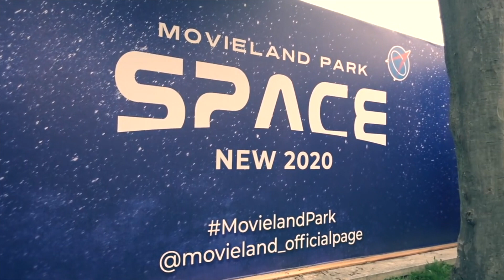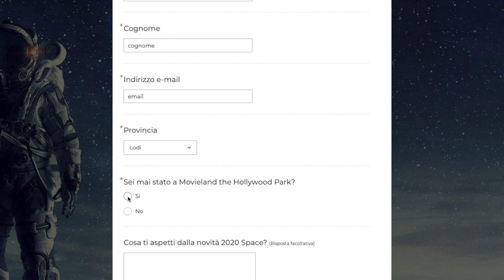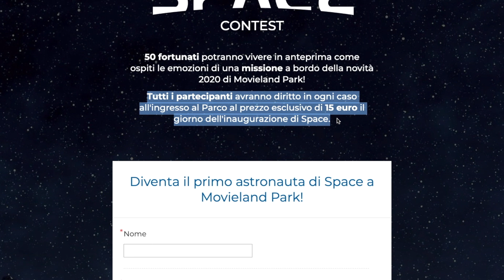Entra GRATIS a MOVIELAND - SPACE CONTEST 🛰🚀